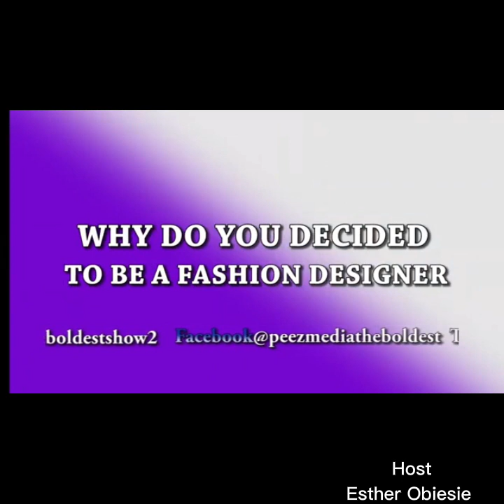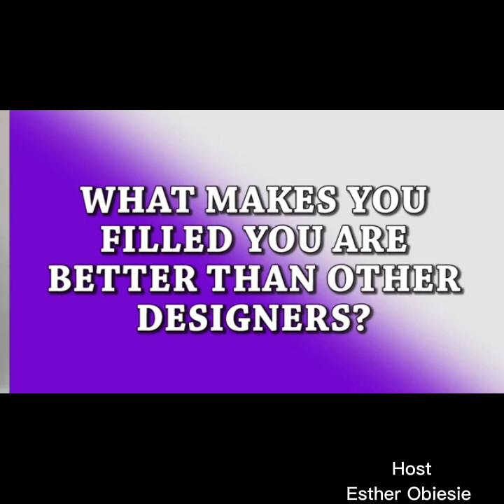The Way out@the boldest TV show2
Yours might be better than his